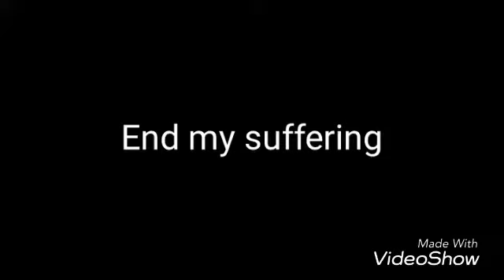End my suffering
Song- Wake me up inside. Special shout out to my dear friend Diablo for filming this with me.